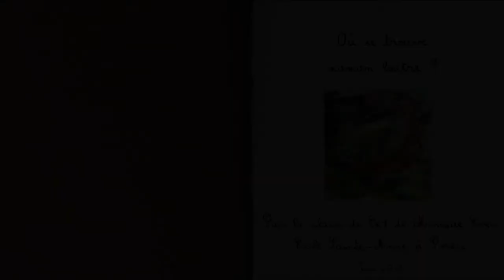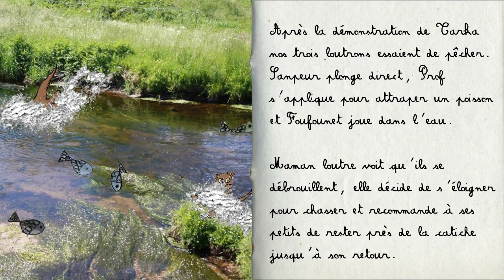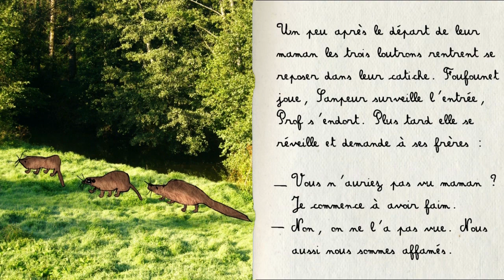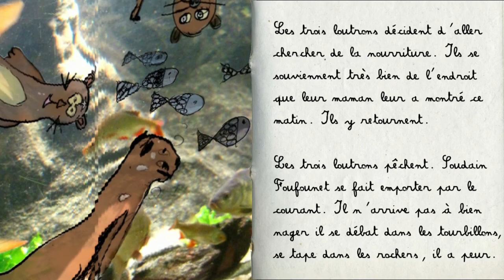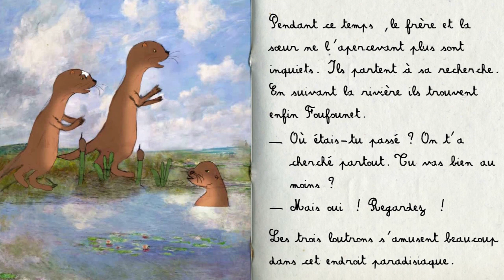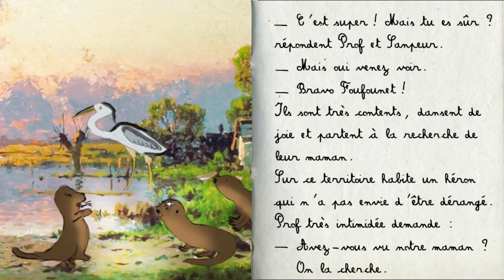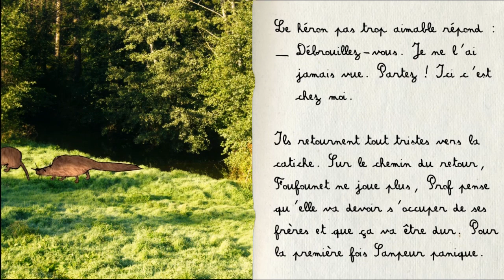Mais où est maman loutre CE1 Monik Even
Travail  classe de Monik Even CE1  suite à la classe de rivière.
Merci à David...
Bravo aux élèves .